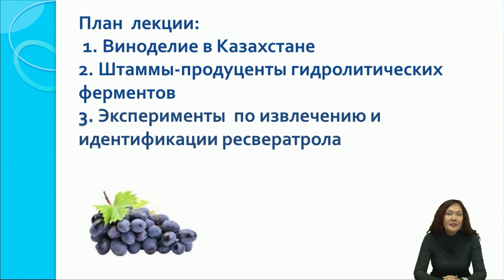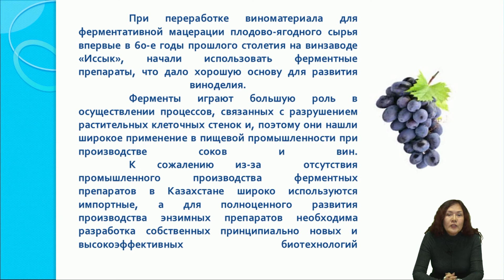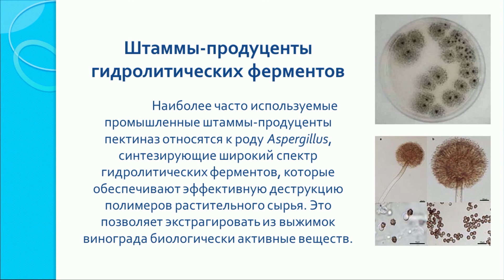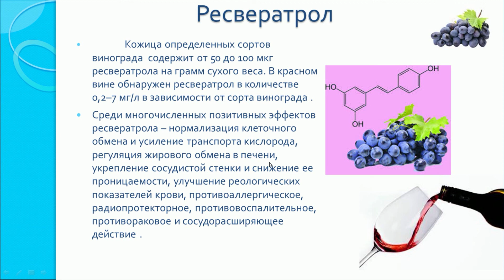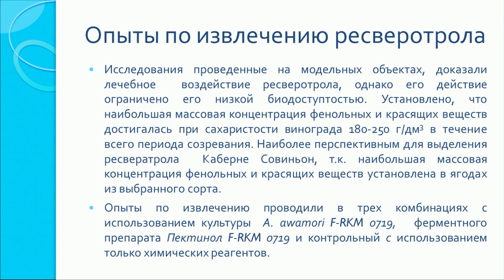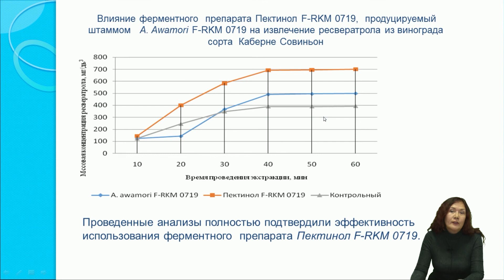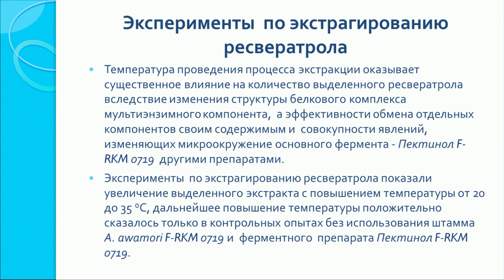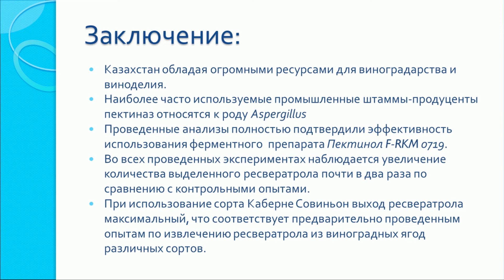Сапарбекова А А Переработка отходов производства вина